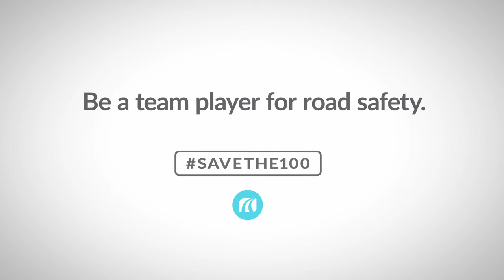Team Player: Seat Belts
Be a team player for road safety.